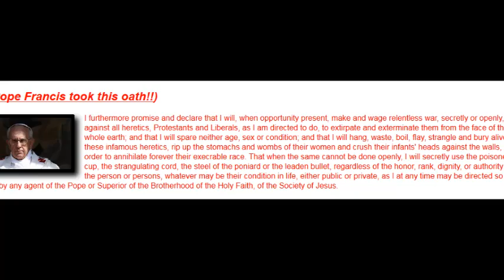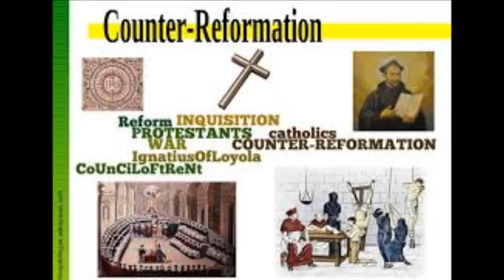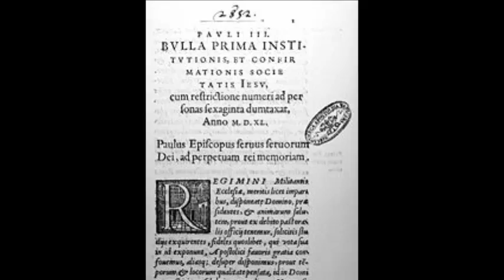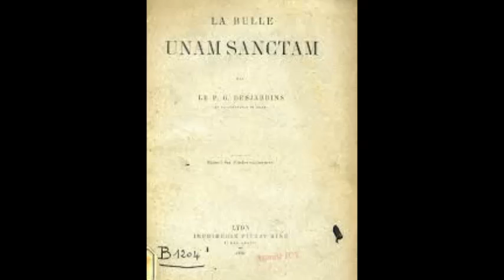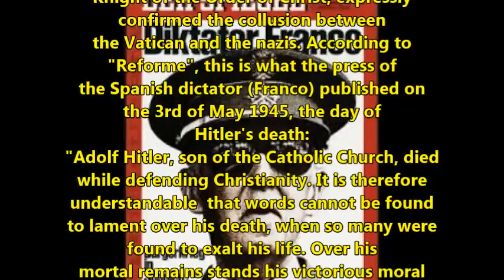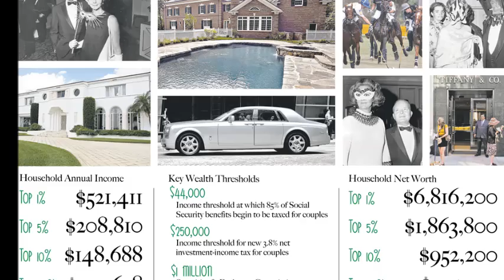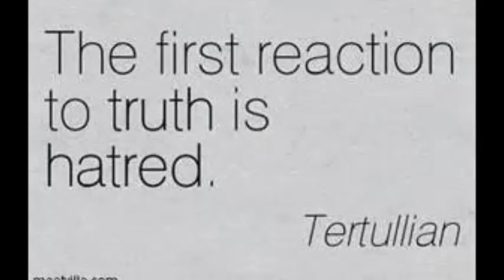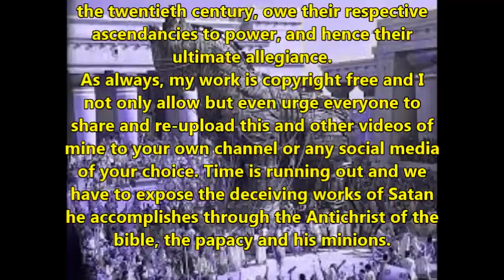The Greatest Trojan Horse of them All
Chapter 7 of 'Behind the Dictators'

Read the babington Plot!